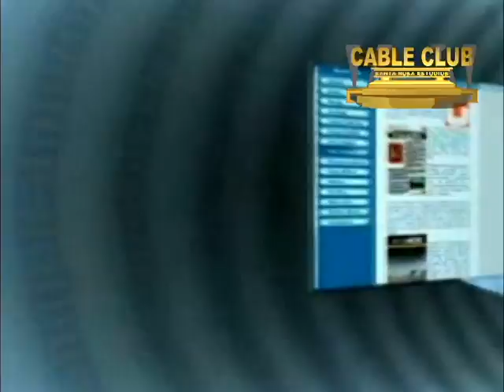SESION DE VIDEO MADRINA DE LOS JUEGOS MAGISTERIALES 2,014 SAN RAFAEL LAS FLORES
CREDITOS:
Camaras Nash Brigith, BG.
Locución y edición de audio y video Ronal Pichillá